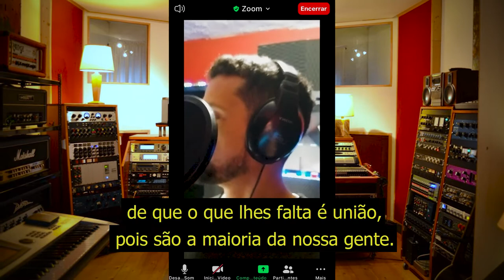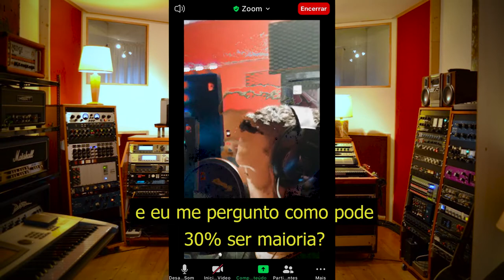"Não Consigo Respirar"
Sobre George Floyd e pandemia

Aqui jaz a humanidade
é a falência da sociedade
de direito
como uma pessoa desarmada
pode ser tratada
desse jeito

por aqueles canalhas
travestidos de guardas
se consideram juízes
e viram a lei do avesso

que esse poema-homenagem
seja ouvido no mundo inteiro
isso é apenas a mensagem
de só mais um brasileiro

aqui não funciona muito diferente
a diferença é que
em vez de escancarado
nosso racismo é latente

aqui são mortos muito mais pretos
e é importante que estejam cientes
de que o que lhes falta é união
pois são a maioria da nossa gente

enquanto isso o povo dorme
e eu sinceramente não entendo
por que é que ficamos deitados
eternamente em berço esplendido

nos acostumamos infelizmente
a sermos tratados como gado
por um carrasco-presidente
pro matadouro sendo tocados

então é perfeito simbolicamente
que ele comemore com churrasco
que ignore as mortes solenemente
e chame um sanfoneiro que é um fiasco

mais de mil morrendo todo dia
o povo pobre vivendo em agonia
e eu me pergunto como pode
30% ser maioria?

não conclamo o povo a ir pra rua
em plena pandemia
mas sinto um imenso desconforto
vendo tamanha paralisia

enquanto isso os parasitas superfaturam um instrumento
de salvar vidas
multiplicam seu valor e embolsam 20%
e só aumentam nossa dívida

EU NÃO CONSIGO RESPIRAR

e nesse momento fico em dúvida
pois na verdade tá parecendo
que a porcentagem se multiplica mais que vírus
atingindo 80%

e  aqui isolado eu lamento
que não posso ver minha família
mas agradeço por não me faltar nada
enquanto falta tudo na periferia

quero acordar e descobrir
que tudo não passou de um pesadelo
que a humanidade volte a sorrir
esse é meu maior e mais sincero desejo

estamos todos juntos e misturados
se um não colabora todos são contaminados
espero que você esteja preparado
pra outro tipo contágio

mas é um contagio do bem
que nos enche de alegria
unindo toda a humanidade
numa nova pandemia

contaminando a todos
com o vírus do amor e da empatia
não há vacina que torne imune
quem experimente isso um dia

pois o futuro nós plantamos no presente
sem jamais esquecer o passado
mas olhando sempre pra frente
pretos e brancos lado a lado